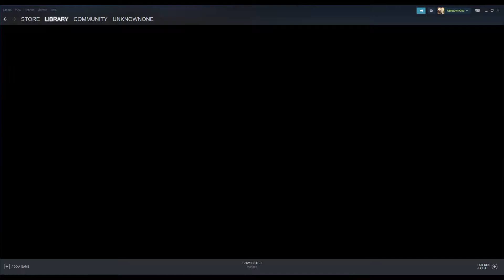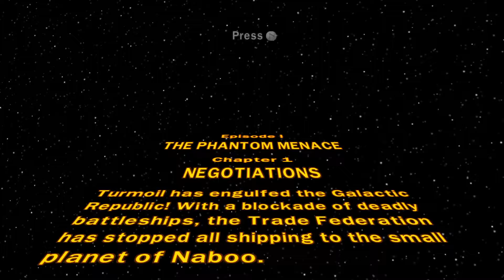My cousins play Lego Star Wars for the first time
My cousins finally do something based with their lives.